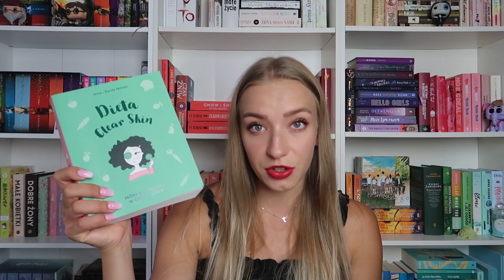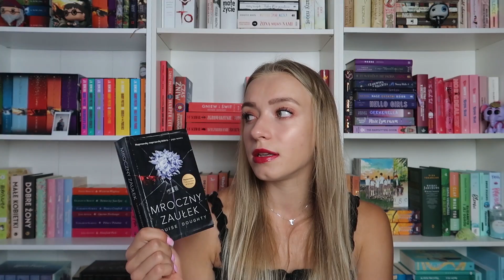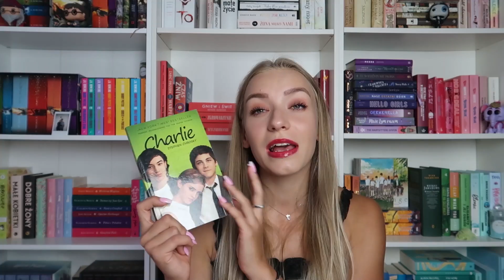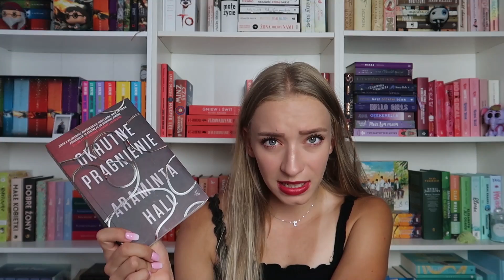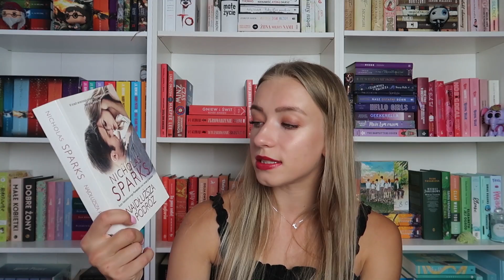BOOK UNHAUL - pozbywam się ponad 30 książek! 📚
Cześć 🖤
Dzisiaj wielki unhaul, w którym pozbywam się ponad 30 książek z mojej biblioteczki!